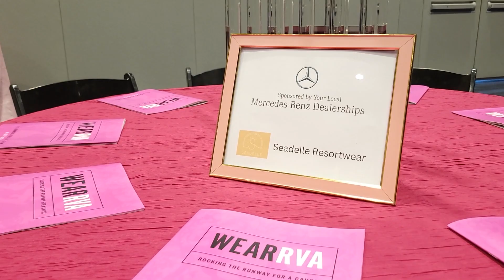WEAR RVA - Fashion Show 4th Annual (Rocking The Runway For A Cause)